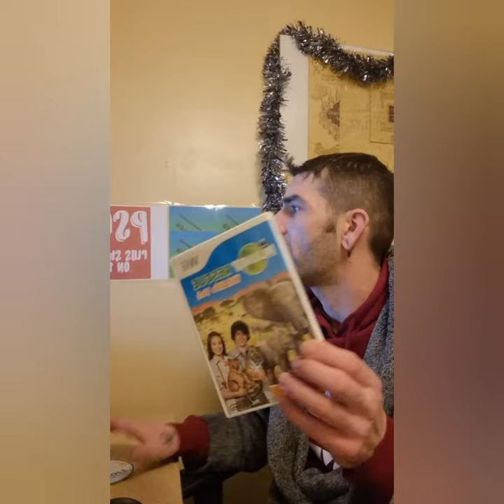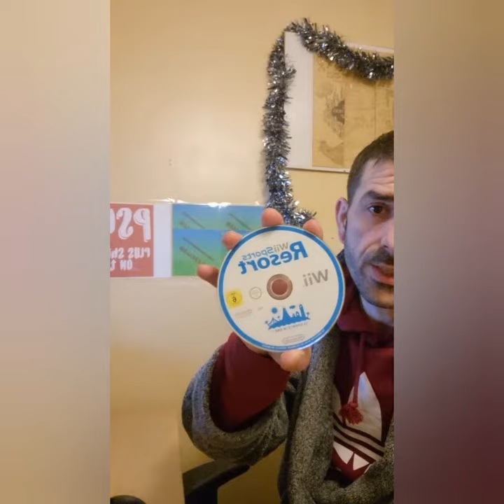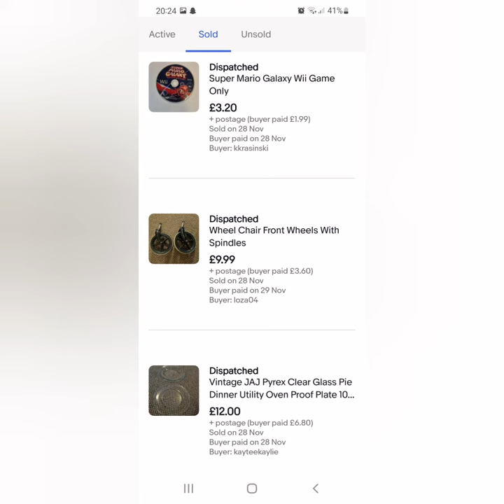PARCELS AND MORE IDEAS OF WHAT SELLS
more items going out some ideas of what to buy and sell if your new to all this I'm still learning but I watch alot of the other UK resellers too

so I work full time do discos and sell on ebay in my spare time

I buy from yard sales car boots charity shops and Facebook market place

Lincolnshire long sutton based for it all

have a few other local resellers to me too

@RummageAround many more uk sellers on here too check them out too

if you take a look it's much appreciated if you buy something then thank you leave a comment when you do I'll give you a shout out on the video